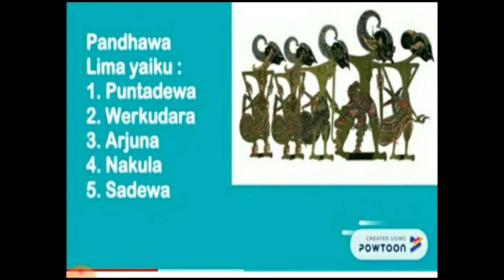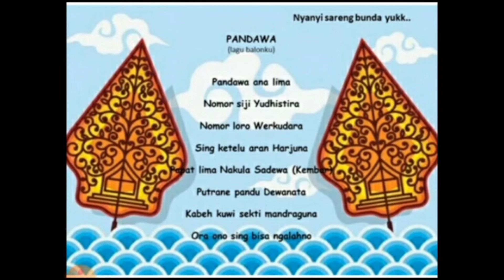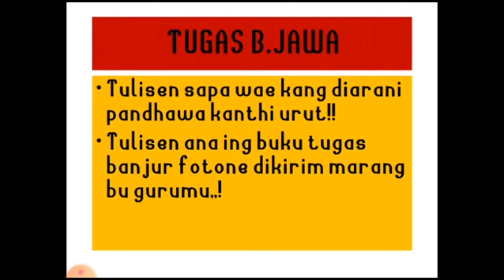Kelas 2 Basa Jawa (Mengenal Pandhawa)